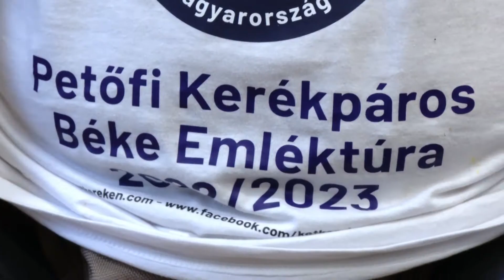A Világ Kerékpáros Békenagykövete